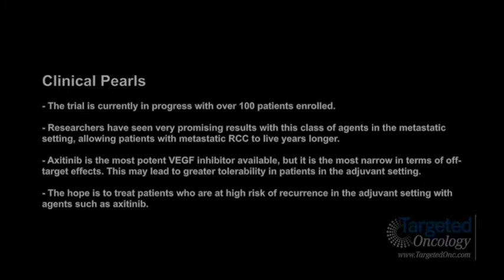Dr. Hutson Gives an Analysis of the Phase III ATLAS Trial in RCC​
Thomas E. Hutson, DO, PharmD, medical oncologist, Texas Oncology–Baylor Charles A. Sammons Cancer Center, discusses the rationale behind the ATLAS Study, a randomized double-blind phase III study of adjuvant axitinib versus placebo in subjects at high risk of recurrent renal cell carcinoma (RCC).